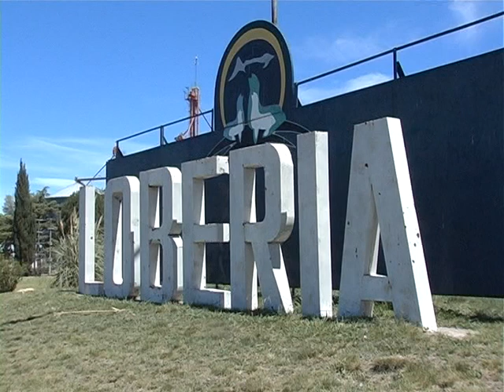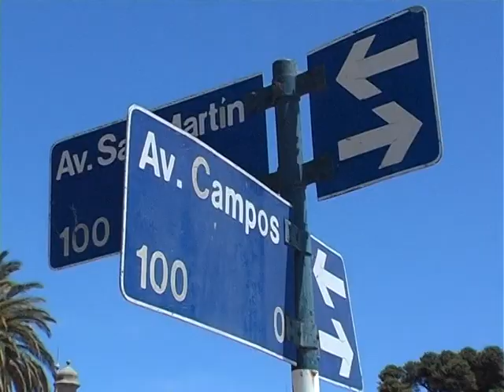DCETIENEN A ANESTESISTA texto